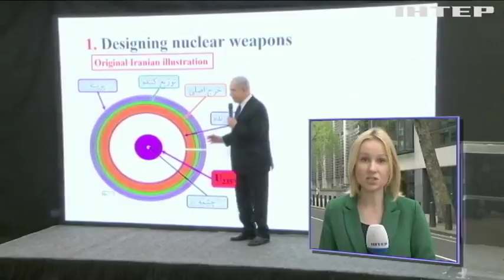Почему лидеры ЕС верят в безопасность иранской ядерной программы?